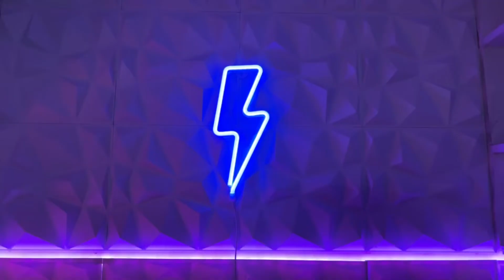What's inside the box | Lumoonosity Lightning LED neon sign ⚡| Affordable LED lights⚡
⚡LUMOONOSITY LIGHTNING BOLT  NEON LIGHT⚡

Light up your setup with LED neon sign.
This is perfect for adding color and illumination to your tiktok room

GO THROUGH THIS LINK TO ORDER.